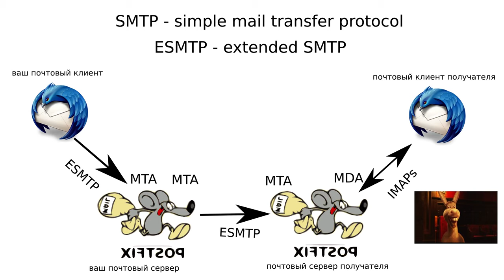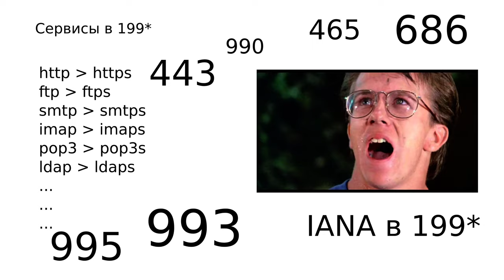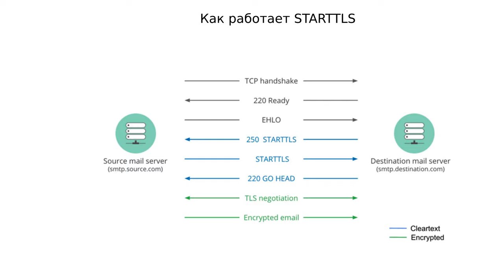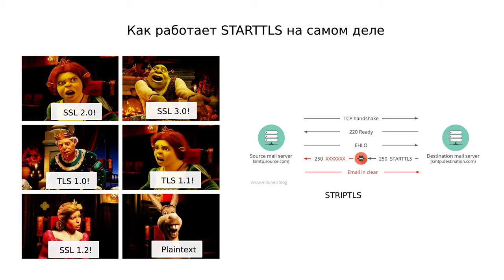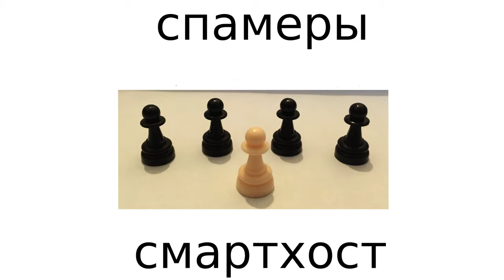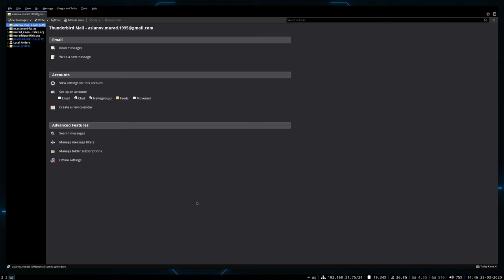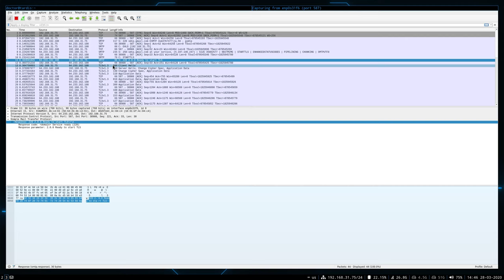Протокол SMTP, расширение STARTTLS и то, что не стоит поминать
В будущем будут еще ролики про SMTP с разбором других расширений, а пока, в основном, про порты и шифрование.

Полезные ссылки:
( ??? серьёзно? полезная ссылка - википедия? это слишком)